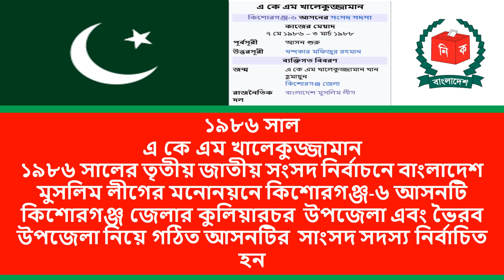কিশোরগঞ্জ-৬ কিশোরগঞ্জ জেলার কুলিয়ারচর এবং ভৈরব উপজেলা নিয়ে গঠিত আসনটির সাবেক সাংসদ সদস্য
কিশোরগঞ্জ-৬ আসনটি কিশোরগঞ্জ জেলার কুলিয়ারচর  উপজেলা এবং ভৈরব উপজেলা নিয়ে গঠিত আসনটির সাবেক সাংসদ সদস্য নির্বাচিত হয় ১৯৭৩ সালা থেকে ২০২৪ পর্যন্ত